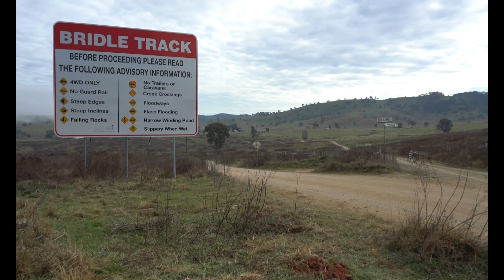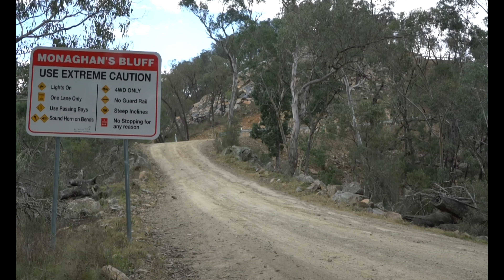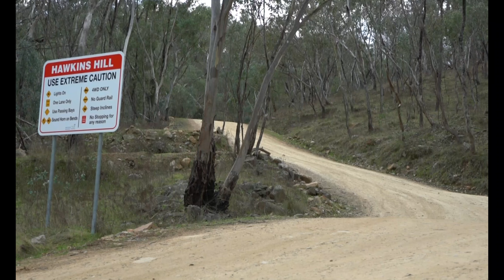Driving and camping on the Bridle Track. Is this the best four-wheel drive track close to Sydney?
We sent Unsealed 4x4 contributor, Todd Hore, out to drive the Bridle Track just a few hours from Sydney. This track was recently reopened and is one of the most popular four-wheel drive tracks close to Sydney NSW. He found a bunch of great campsites but wanted to also remind everyone to take their rubbish out with them and extinguish all campfires when not in use.

For more reviews, gear, news, and anything in-between in the 4WD industry visit